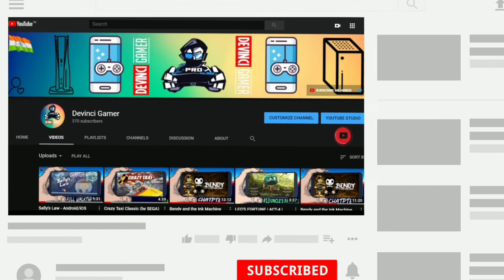Crowman & Wolfboy Gameplay Part-1 - Universal - HD Android Gameplay DEVINCI GAMER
Link of app where you can enjoy talk with anyone anonymously We all have secrets. Sometimes it’s hard to talk about certain things with family or even friends. A stranger doesn't have preconceived notions about your past or your future. Relieving the stress of concealing painful, emotionally distressing information by sharing it with a stranger can be cathartic, freeing, and liberating.

Topics covered
[HIND] Crowman and wolfboy is now FREE for Everyone !!, in Hindi, in India, Devinci gamer,how to get Crowman&wolfman for free,free PLAYSTATION 5 free epic launcher,,how to download  for free,how to play  RP, how to play  RP for free,

Crowman & Wolfboy are an unlikely pair of shadow creatures on a bizarre journey to escape their own nature and find the mysterious "humans". Help them flee the planet of shadows and the life-devouring Darkness following their every step. Will the path to “humans” lead Crowman & Wolfboy to happiness? Will they ever escape the persistent Darkness? Could a real life crow lift a real life wolf over pits of mutant garbage cans? ... What?!

GAMEPLAY
Crowman & Wolfboy is a story driven, level based, action-platformer/runner hybrid. The characters progress through a series of increasingly difficult levels as they attempt to flee their dark past. Throughout the levels, they'll collect orbs of light to push back the ever pursuing Darkness and learn abilities to better traverse the environments.

KEY FEATURES
• Over 30 levels of challenging action!
• 5 unique environments
• Revisit levels with new abilities to find hidden items
• Three bonus objectives per level
• Find hidden items, unlock ancient knowledge and save the babies!
• Captivating soundtrack
• Travel through space and time in unique play modes!